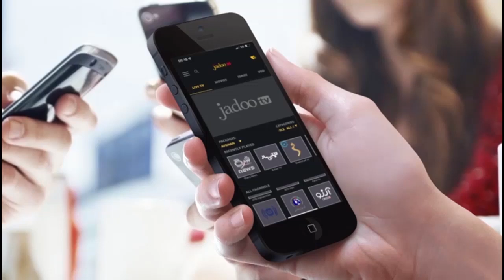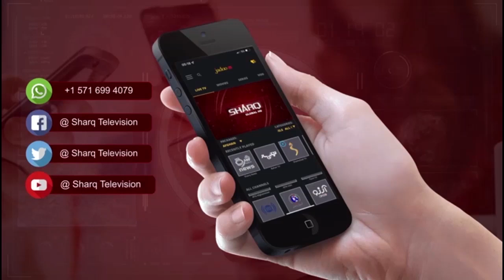خبري ټولګه یکشنبه۰۷ اسد ۱۴۰۳لمریزکال